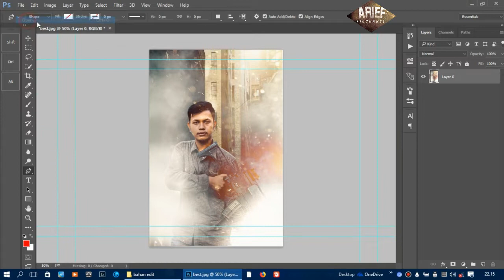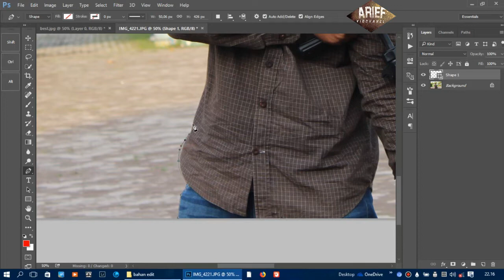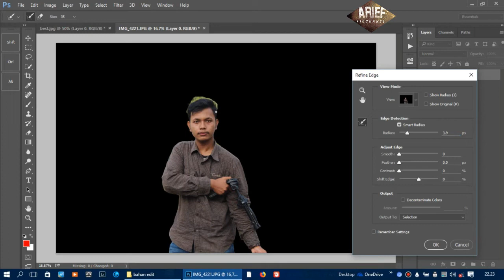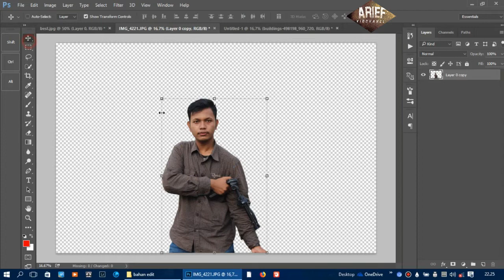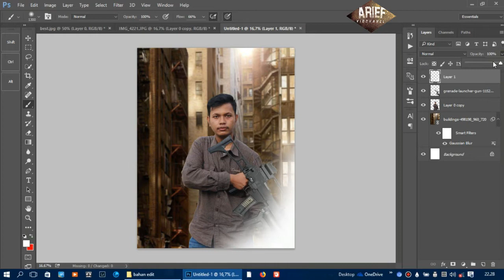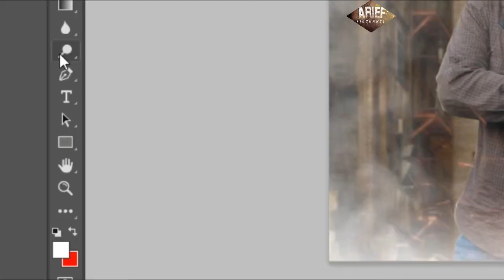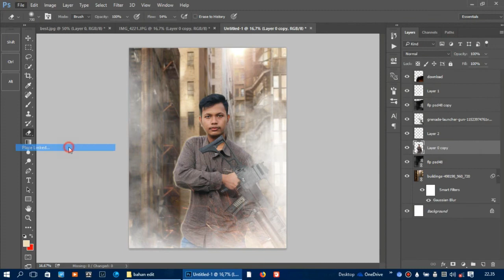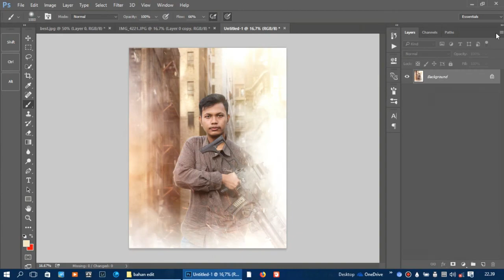Photoshop call of dutty effeck 🔫 | Photoshop bahasa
Photshop indonesia
Photoshop mudah
Photoshop pemula
Phothoshop kekinian
Photoshop
Photoshop tentara
Photoshop perang
Best manipulation
photshop bahasa indonesia